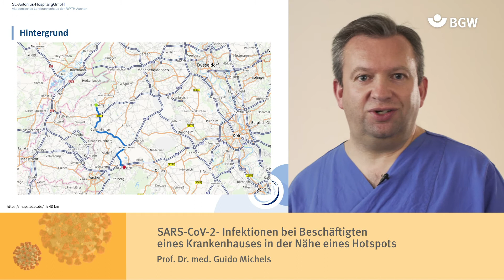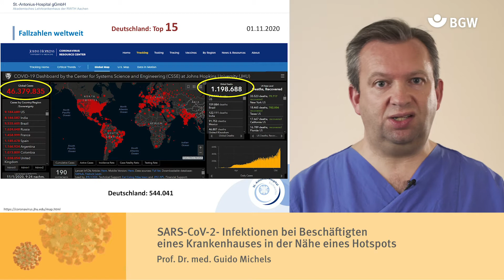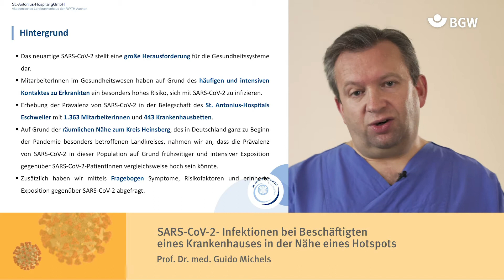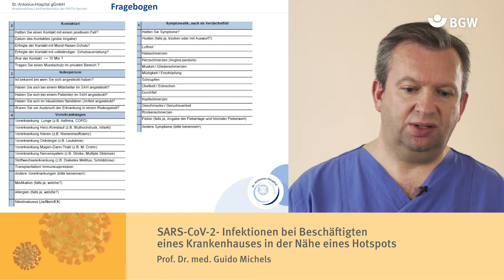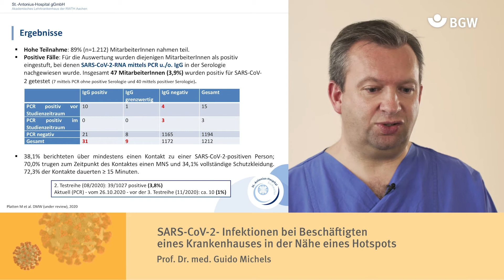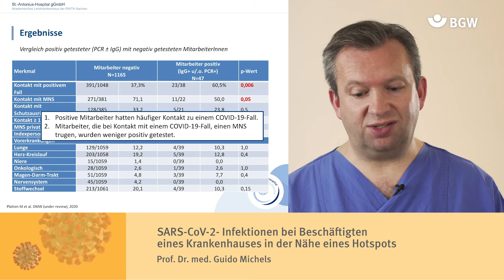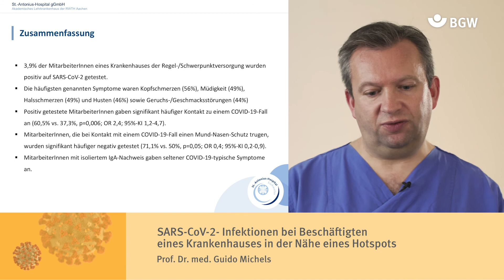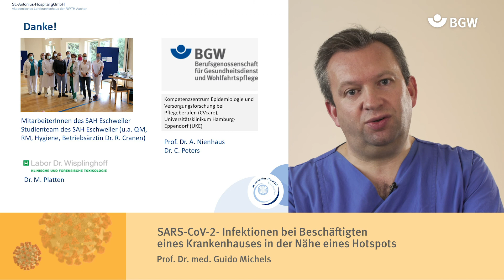Expertengespräch COVID-19: Infektionen bei Beschäftigten einer Klinik | Prof. Dr. med. Guido Michels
SARS-CoV-2-Infektionen bei Beschäftigten eines Krankenhauses in der Nähe eines Hotspots: Prof. Dr. med. Guido Michels, St.-Antonius-Hospital, Eschweiler, über Erkenntnisse aus der Praxis zum Umgang mit dem Infektionsgeschehen und die Zusammenarbeit mit der Betriebsmedizin. Teil-Aufzeichnung des Livestreams vom 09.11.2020, 14-17 Uhr: Expertengespräch zum Management von COVID-19 bei Beschäftigten im Gesundheitswesen.